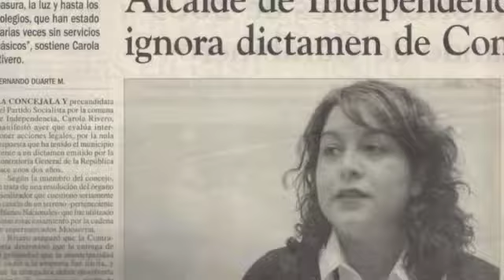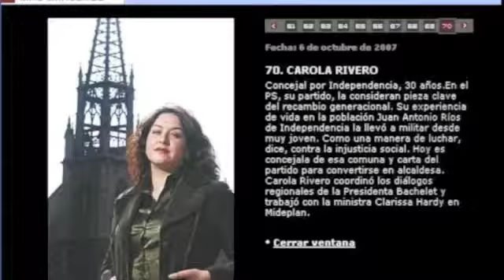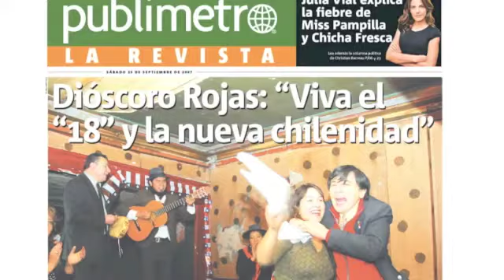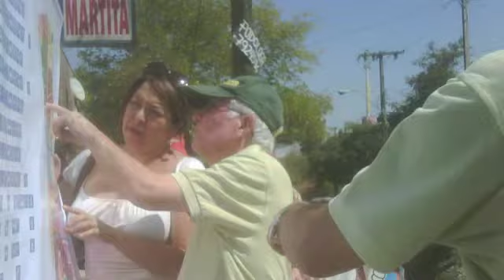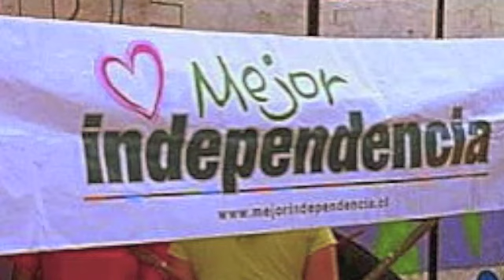Video CAROLA RIVERO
Video largo de Campaña de CAROLA RIVERO, dirigenta de Red Mejor Independencia, a concejala.
El buen candidato o candidata, no es el que promete lo que hará, sino el o la que puede mostrar que ha hecho.
Realizado por Marcelo Chelo González